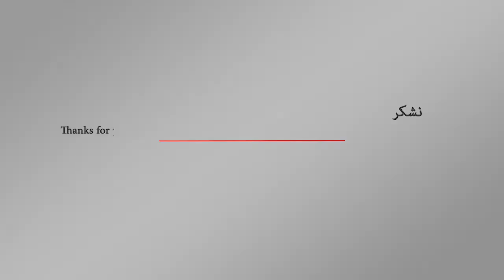خطاب اردوغان عن اسرار وتفاصيل ما حدث لـ جمال خاشقجي بالقنصلية السعودية 23-10-2018 | اورتز نيوز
عاجل خطاب اردوغان كامل عن اسرار وتفاصيل ما حدث لـ جمال خاشقجي  بالقنصلية السعودية  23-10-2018 خاشقجى خطاب اردوغان امام مجلس البرلمان التركي كلمة الرئيس التركي امام البرلمان التركي يكشف فيه عن حقائق مقتل جمال خاشقجي